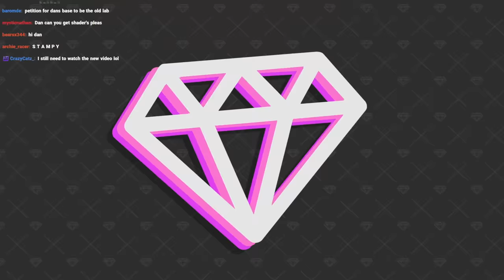I Killed A Horse...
shady oaks smp